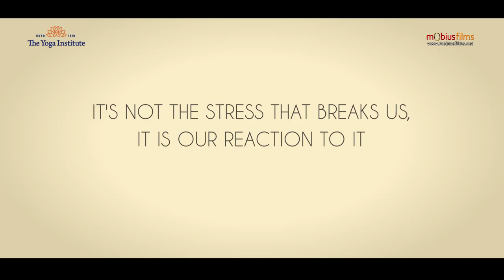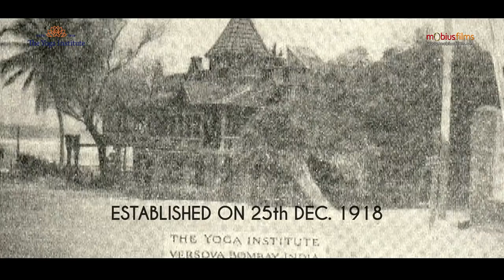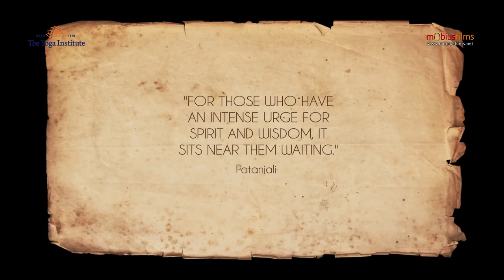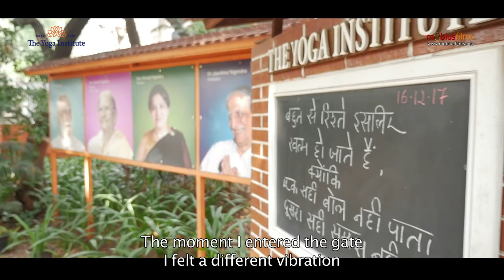Transforming Lives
Transforming Lives, the most awaited film by national award wining director,  Brahmanand S. Siingh, will be released at the mega event of the Centenary Year Celebrations in December 2018.

Till then, The Yoga Institute offers a 7-minutes preview of the film that celebrates the momentous 100 year journey of the legendary Yoga Institute.

The Yoga Institute, the world’s oldest organized centre of Yoga has been promoting Classical Yoga for the householders and the common man in a holistic way.